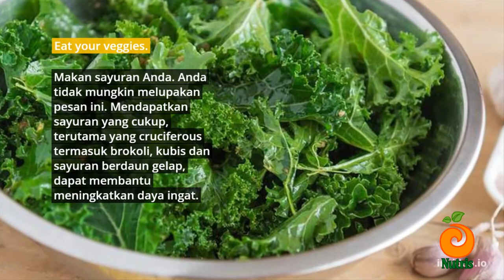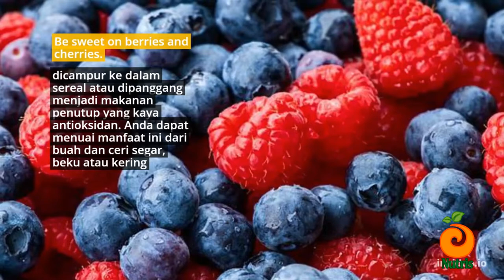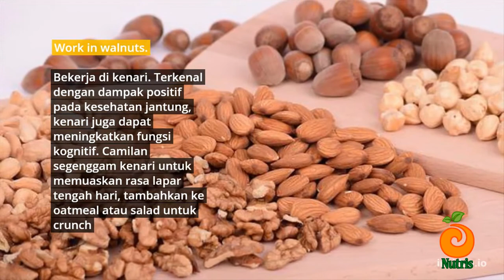Nutris - 4 Jenis Makanan untuk Mendukung Daya Ingat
Jika Anda merasa pelupa, bisa jadi karena kurang tidur atau sejumlah alasan lain, termasuk genetika, tingkat aktivitas fisik, gaya hidup, dan faktor lingkungan. Namun, tidak diragukan lagi bahwa diet juga berperan dalam kesehatan otak.

Menu terbaik untuk mendukung memori dan fungsi otak mendorong aliran darah yang baik ke otak — sama seperti apa yang Anda makan untuk menyehatkan dan melindungi jantung Anda. Penelitian menemukan bahwa Diet Mediterania dapat membantu menjaga otak yang menua tetap tajam, dan semakin banyak bukti yang menghubungkan makanan seperti yang ada dalam diet Mediterania dengan fungsi kognitif, memori, dan kewaspadaan yang lebih baik.

If you're feeling forgetful, it could be due to a lack of sleep or a number of other reasons, including genetics, level of physical activity and lifestyle and environmental factors. However, there's no doubt that diet also plays a role in brain health.

The best menu for supporting memory and brain function encourages good blood flow to the brain — much like what you'd eat to nourish and protect your heart. Research is finding the Mediterranean Diet may help keep aging brains sharp, and a growing body of evidence links foods such as those in the Mediterranean diet with better cognitive function, memory and alertness.

Tetap sehat semuanya...
Keep healthy everyone...